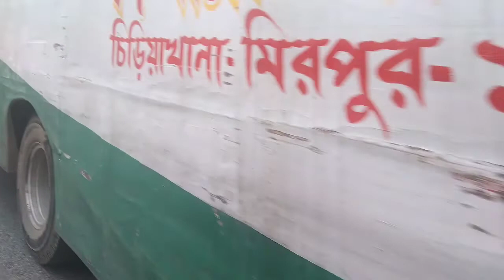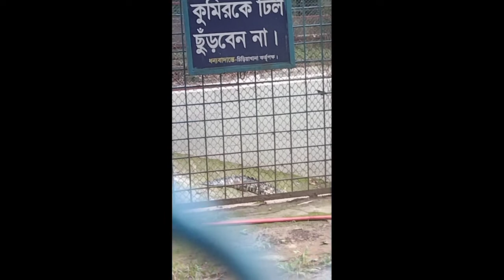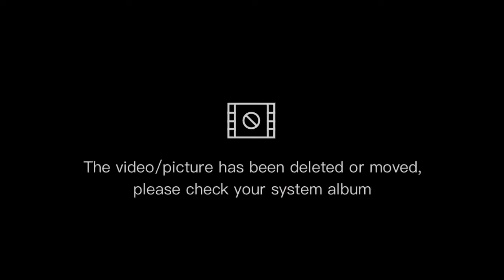সবাই মিলে চিড়িয়াখানায় গেলাম।